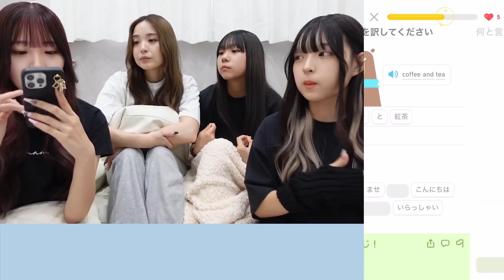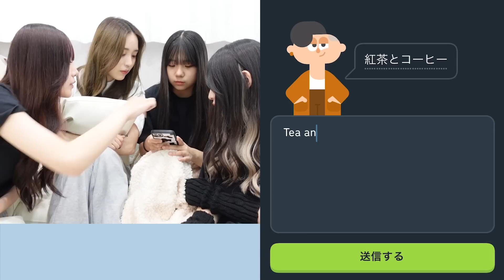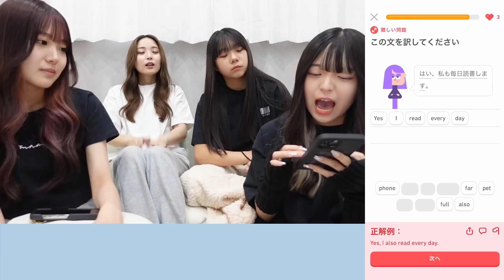みなみ家と一緒に勉強しよう！【Study with me】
楽しく効果的に学べる語学アプリ アプリ
ダウンロードはこちら（無料）

MINAMIのSNS💙